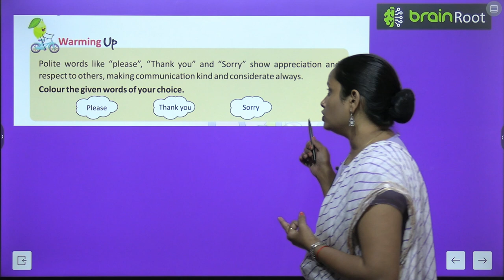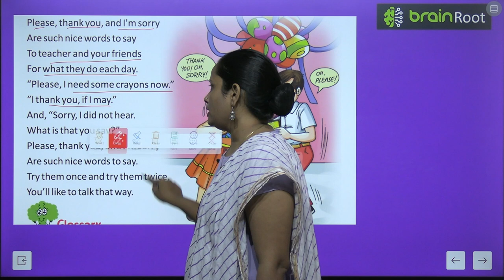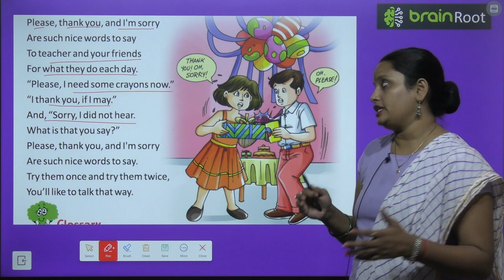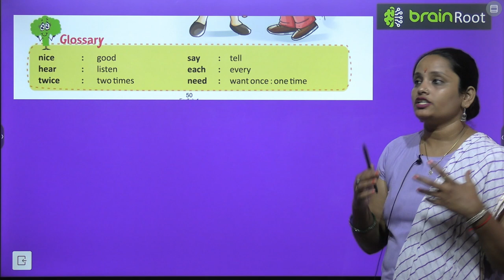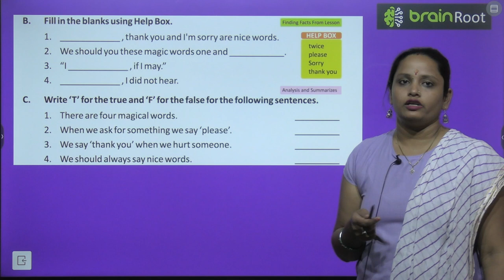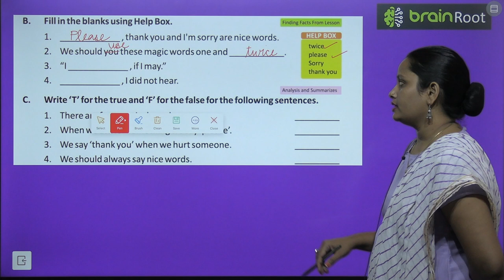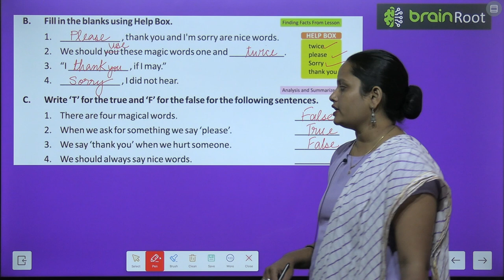BRAIN ROOT ENGLISH READER CLASS 1 CHAPTER 9 MAGIC WORDS